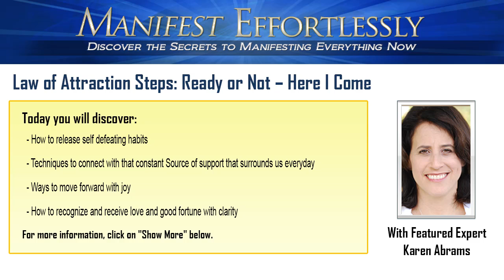Law of Attraction Steps: Ready or Not - Here I Come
Master the law of attraction steps now and start manifesting your future.

Find out how to live the life you've always wanted with the laws of attraction.

For over ten years, Karen Abrams has been a practicing Theta Healer. Theta healing is a unique form of meditation where practitioners enter the “theta state”. There they are able to shift their thoughts away from negative, limiting beliefs to more positive perspectives; a process of healing that can free people from longstanding emotional burdens and chronic or unhealthy physical conditions.

Karen first came to Theta Healing after watching a friend transform her life with it. Curious, Karen began to study Theta techniques herself, gaining immediate and lasting relief from chronic health issues that had overwhelmed her for years. She also discovered that Theta Healing improved her relationships and helped her achieve greater professional success.

A UCLA graduate in Psychology, Karen honed the listening and observation skills critical to Theta Healing through her extensive experience in the education field. Karen is now a Master Theta Healer, certified instructor and Relationship Expert. Her practice is filled with clients and healers from around the world.

Today you will discover:

-How to release self-defeating habits

-Techniques to connect with that constant Source of support that surrounds us everyday

-Ways to move forward with joy

-How to recognize and receive love and good fortune with clarity

Quiet your mind and open your heart for this empowering session. Enjoy!

To Infinite Possibilities,
The Manifest Effortlessly Team